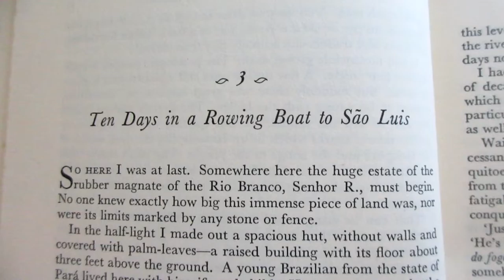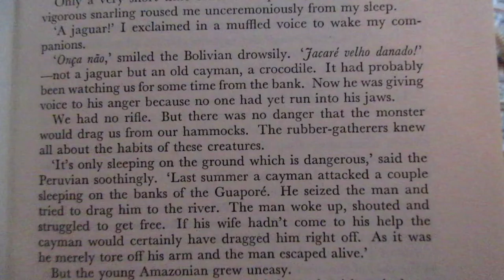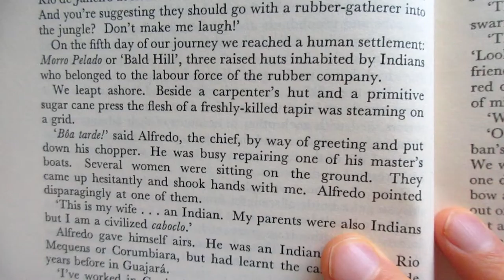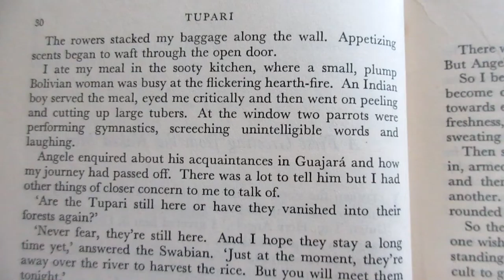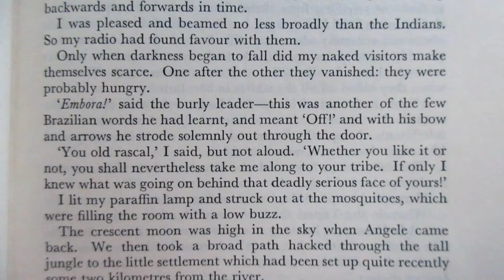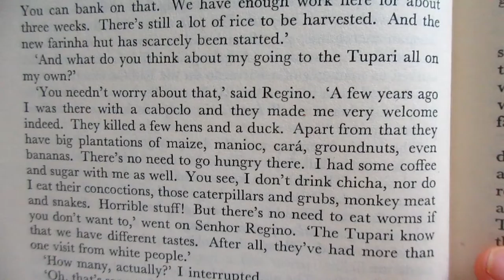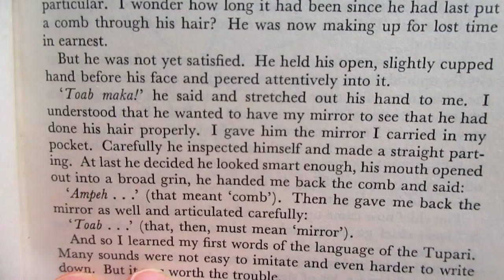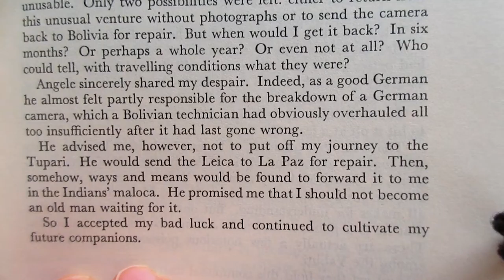Reading TUPARI Franz Caspar Ch 3-4